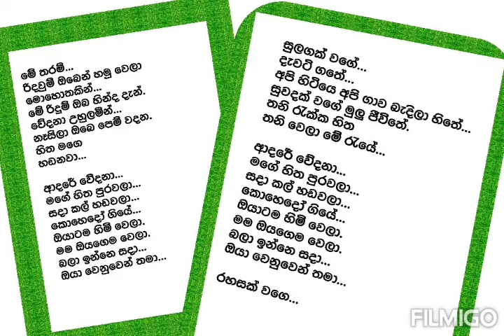Adare Wedana Karaoke Sinhala Song (without vocals)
Adare Wedana Karaoke Sinhala Song (without vocals) Shane Sing Music Track